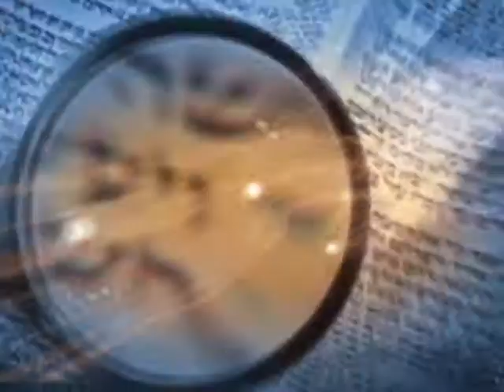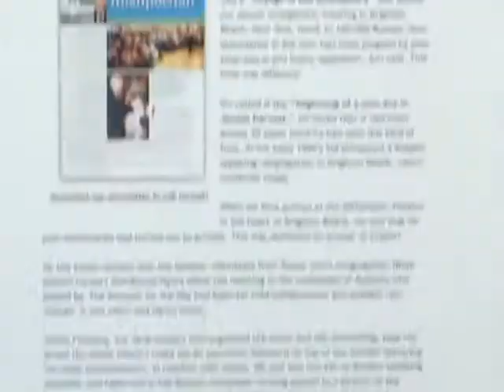Georgian Banov on It's Supernatural with Sid Roth - Joy Celebration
This week on Sid Roth's It's Supernatural, tens of thousands worldwide have been powerfully touched through Georgian Banov's ecstatic Worship and praise music! When he plays his violin outrageous miracles take place like supernatural plastic surgery. One woman had all of her wrinkles disappear.